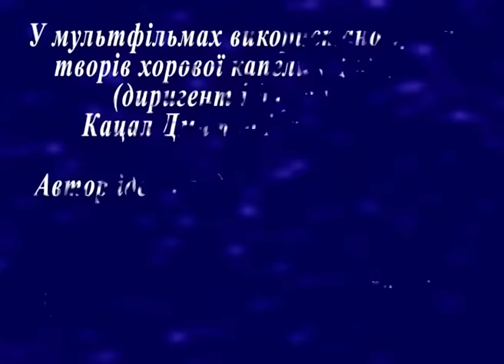Водохреща (Йордан). Різдвяна Казка. Зіркова озвучка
Це свято має багато імен - Богоявлення, Водохреща, Йордан. Відправа у церкві, таїнство освячення води, ополонка й хрест на річці чи ставі, зимові забави й веселий настрій! Українські зимові свята в українських мультфільмах від анімаційної компанії "АРТ-Відео". А нові пригоди зазвучали зірковими голосами: Ангел - чарівна Оксана Муха, Чортик - бешкетний і добрий Павло Табаков, Господар і Чортова Бабця - шляхетний і різноплановий Ярослав Нудик! Приємного перегляду!

Українські мультфільми , мультфільми українською, казки на українській